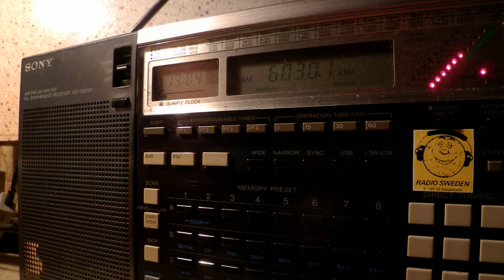11 11 2014 Bible Voice Broadcasting in Russian to EaEu 1903 on 6030 Nauen